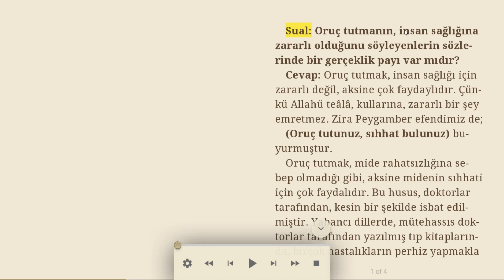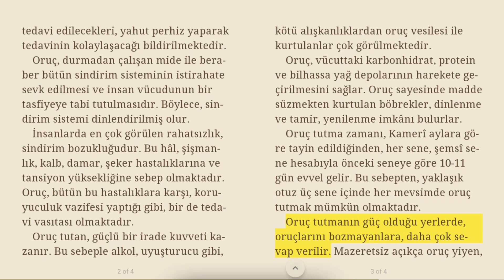Oruç; zararlı değil, faydalıdır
Sual: Oruç tutmanın, insan sağlığına zararlı olduğunu söyleyenlerin sözlerinde bir gerçeklik payı var mıdır?
Cevap: Oruç tutmak, insan sağlığı için zararlı değil, aksine çok faydalıdır. Çünkü Allahü teâlâ, kullarına, zararlı bir şey emretmez. Zira Peygamber efendimiz de;
(Oruç tutunuz, sıhhat bulunuz) buyurmuştur.
Oruç tutmak, mide rahatsızlığına sebep olmadığı gibi, aksine midenin sıhhati için çok faydalıdır. Bu husus, doktorlar tarafından, kesin bir şekilde isbat edilmiştir. Yabancı dillerde, mütehassıs doktorlar tarafından yazılmış tıp kitaplarında, birçok hastalıkların perhiz yapmakla tedavi edilecekleri, yahut perhiz yaparak tedavinin kolaylaşacağı bildirilmektedir.
Oruç, durmadan çalışan mide ile beraber bütün sindirim sisteminin istirahate sevk edilmesi ve insan vücudunun bir tasfiyeye tabi tutulmasıdır. Böylece, sindirim sistemi dinlendirilmiş olur.
İnsanlarda en çok görülen rahatsızlık, sindirim bozukluğudur. Bu hâl, şişmanlık, kalb, damar, şeker hastalıklarına ve tansiyon yüksekliğine sebep olmaktadır. Oruç, bütün bu hastalıklara karşı, koruyuculuk vazifesi yaptığı gibi, bir de tedavi vasıtası olmaktadır.
Oruç tutan, güçlü bir irade kuvveti kazanır. Bu sebeple alkol, uyuşturucu gibi, kötü alışkanlıklardan oruç vesilesi ile kurtulanlar çok görülmektedir.
Oruç, vücuttaki karbonhidrat, protein ve bilhassa yağ depolarının harekete geçirilmesini sağlar. Oruç sayesinde madde süzmekten kurtulan böbrekler, dinlenme ve tamir, yenilenme imkânı bulurlar.
Oruç tutma zamanı, Kamerî aylara göre tayin edildiğinden, her sene, şemsî sene hesabıyla önceki seneye göre 10-11 gün evvel gelir. Bu sebepten, yaklaşık otuz üç sene içinde her mevsimde oruç tutmak mümkün olmaktadır.
Oruç tutmanın güç olduğu yerlerde, oruçlarını bozmayanlara, daha çok sevap verilir. Mazeretsiz açıkça oruç yiyen, bu aya hürmet etmemiş olur.
Oruç, insan sağlığı için her bakımdan faydalıdır. Zira oruç tutanlarda, gündüz kan hacminin, doku suyunun azaldığı ve sonuçta minima, küçük tansiyonun düştüğü, kalbin rahatladığı tetkikler sonucu anlaşılmıştır. Oruç tutan kişinin sinir sistemi de, bir rahatlama içindedir. Bir ibadeti yerine getirme mutluluğu, gerginlikleri, sıkıntıları azaltır hatta yok eder.

06/04/2021, Türkiye Gazetesi, Bizim Sayfa, Osman Ünlü